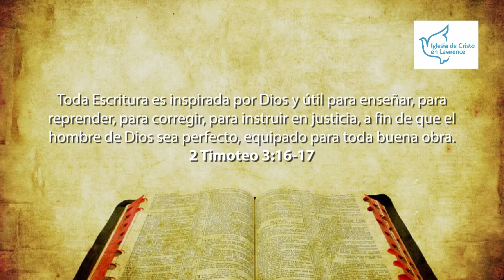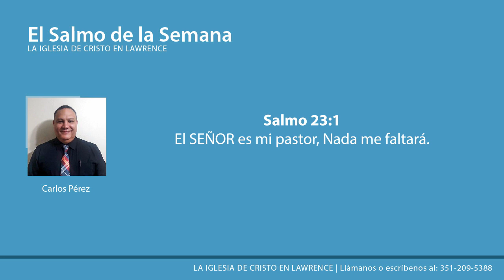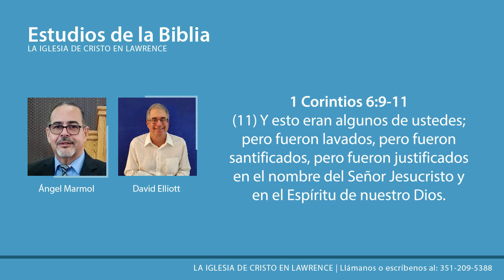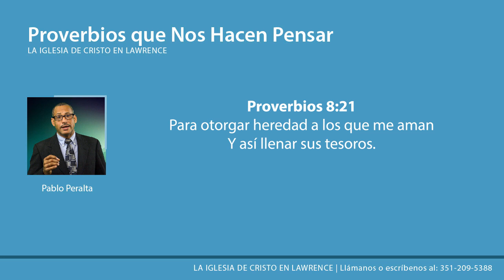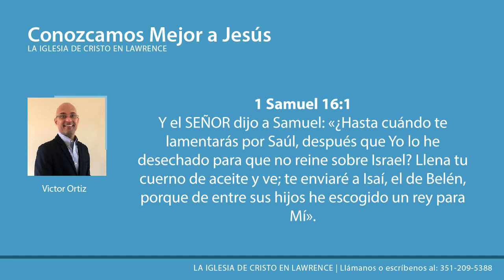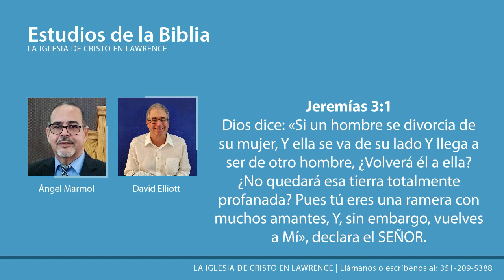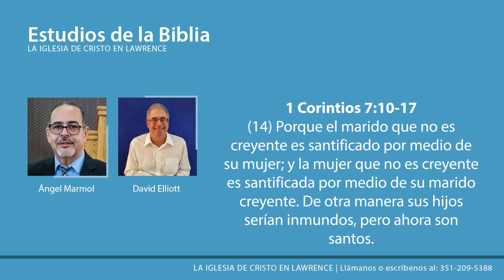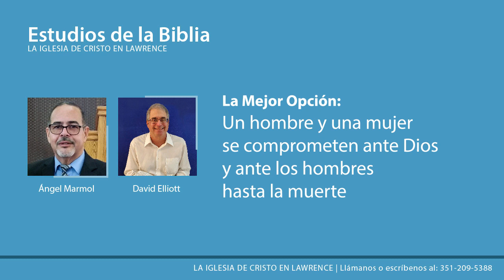Episodio 015: 2021-01-04: El Origen del Matrimonio – Parte 3 /Salmos /Proverbios /Jesús /Profecía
Favor de llamar o enviar un texto o WhatsApp a: si quieres estudiar la Biblia personalmente con uno de nosotros por Zoom,

La Iglesia de Cristo en Lawrence, Massachusetts les invita a estudiar la Biblia con nosotros: Todos los lunes a las 2:00 de la tarde en impacto 1490AM y 103.7FM

Dirección postal: Iglesia de Cristo 317 S. Broadway, Suite #130 Lawrence, MA 01843

Scripture quotations taken from NBLA. Copyright by The Lockman Foundation

Angel Bolivar Marmol
David Elliott
Carlos Perez
Pablo Peralta
Victor Ortiz
Juan Polanco